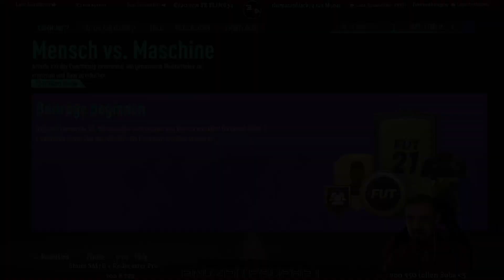FIFA21 RTG - Tag1 - Endlich Vollversion! Die ersten Packs / Das Erste Match! (Streamhighlights)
Die Highlights vom Ersten Tag in Fifa 21 (EA Play - 10 Stunden) Das Erste Match und die Ersten Packs! Abfahrt...!

Hier findet Ihr spannende und informative Videos zu Games wie FIFA & DayZ. Ich werde mir die größte Mühe geben, Euch jede Woche mit einem neuen Video zu unterhalten.
In Zukunft kann es hier sicher auch mal andere Videos ähnlicher Genres von zb. Deadside, Scum, Arma 3, Miscreated, Warzone... etc. geben.

►Mein Equipment ▬▬▬▬▬▬▬▬▬▬▬▬▬▬▬▬▬▬▬▬▬▬▬▬▬▬▬▬▬▬▬▬

Verantwortwortlich für Videoschnitt und Thumbnail:
Sven "Blendenzauber" Schulze

►Support ▬▬▬▬▬▬▬▬▬▬▬▬▬▬▬▬▬▬▬▬▬▬▬▬▬▬▬▬▬▬▬▬▬▬▬